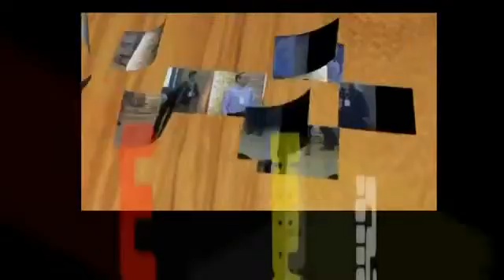105年五股禮拜堂E1見證分享 E2成長班報名開始